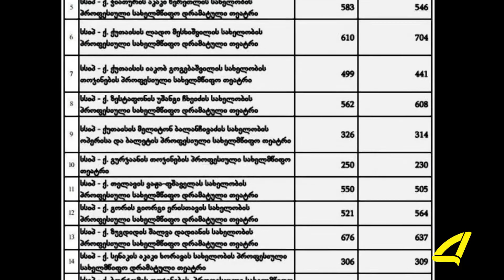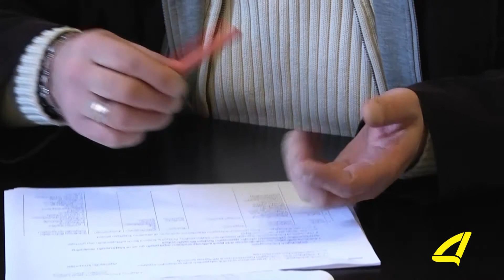რუსთავის თეატრის მსახიობების ანაზღაურება 13- 04- 2017